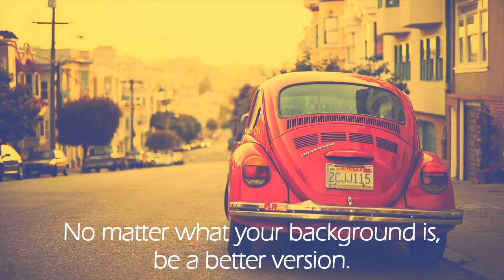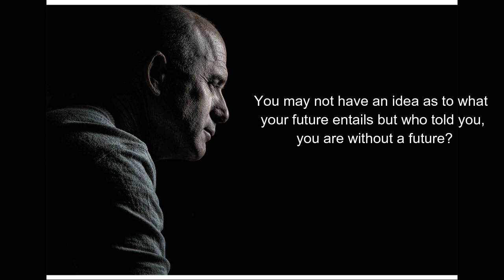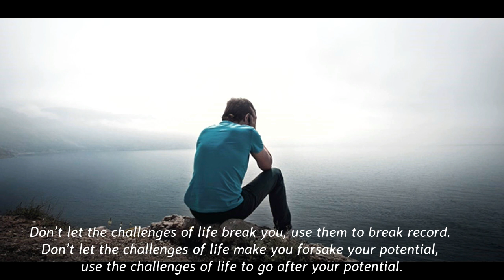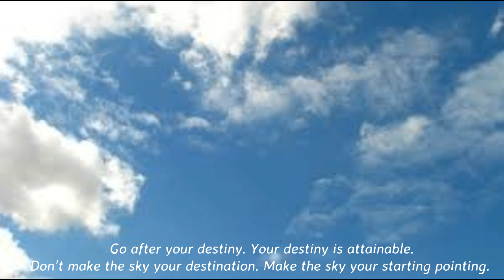"DON'T ACCEPT FAILURE" by George O. Michael - Wealth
No one has the final say over your destiny but God.

Go after your destiny. Your destiny is attainable.

The greatest mistake you can ever make is to accept that you have come to the end of your rope.